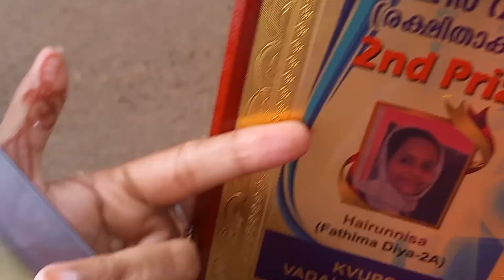ഇന്നല്ലെകിൽ നാളെ പടച്ചോൻ നമ്മളെയും വിജയിപ്പിക്കും 🥲#@niya vlog#@day my life #@സപ്പോർട് ചെയ്യണേ 🙏🏻#@